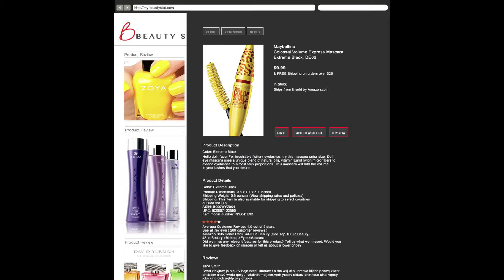BeautyStat.com launches new first of it's kind beauty aggregator price search tool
is your go-to online source for all things beauty! We're taking the guesswork out of aimless web-searching and shopping.  After clicking on the site

-   Go to the Search bar and type in your favorite brands to find steals, deals and giveaways.

-   You'll also be able to compare prices and find the best online sources to purchase out-of-stock products.

-   Use the Browse bar to Discover what's new in hair, makeup and skincare with thorough product reviews and well researched editorials from the industry's most renowned experts.